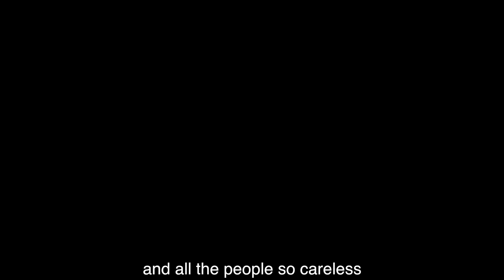3am - msp version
yes. I made another video. Woah that's a lot in a row. I may not be as active in the summer so enjoy it now. School's ending and I have so much free time. Hope you enjoyed the video!!

MSP:
Usa: Isxbella (heart)

PROGRAMS:
Recorder: QuickTime Player
Editor: FCP